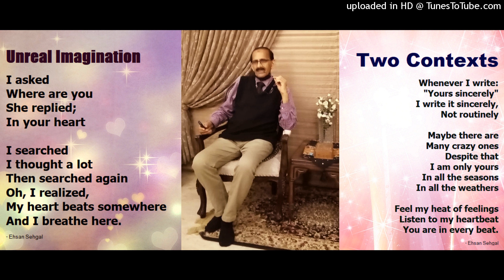English Poetry | Prose Poems - Unreal Imagination | Two Contexts | Author - Ehsan Sehgal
Two Prose Poems -- By famous poet, author, journalist, and scholar Ehsan Sehgal -- January 2022 -- The Hague, Netherlands.

Unreal Imagination
I asked
Where are you
She replied;

I searched
I thought a lot
Then searched again
Oh, I realized,
My heart beats somewhere
And I breathe here.
- Ehsan Sehgal

Two Contexts
Whenever I write:
"Yours sincerely"
I write it sincerely,
Not routinely

Maybe there are
Many crazy ones
Despite that
I am only yours
In all the seasons
In all the weathers

Feel my heat of feelings
Listen to my heartbeat
You are in every beat.
- Ehsan Sehgal